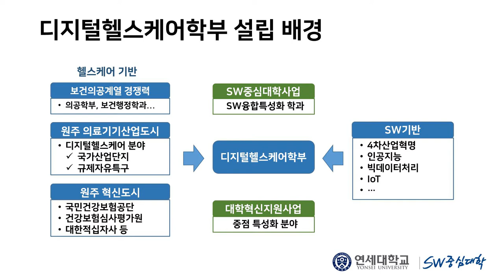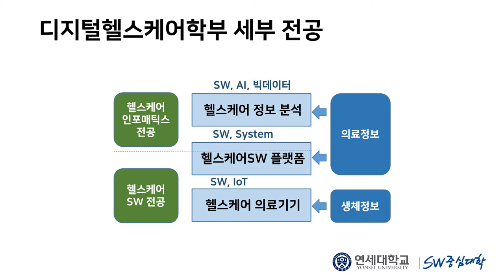[K_University]Yonsei University Future Campus - Department of Digital Healthcare